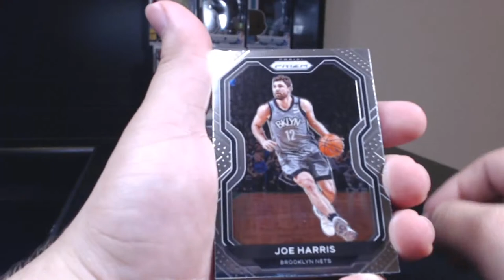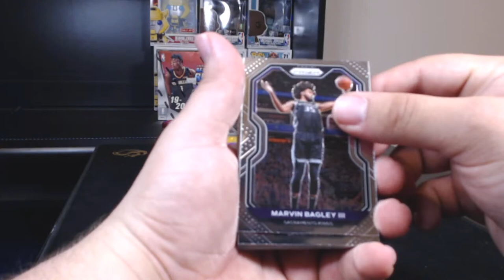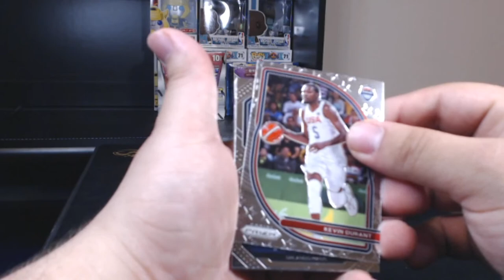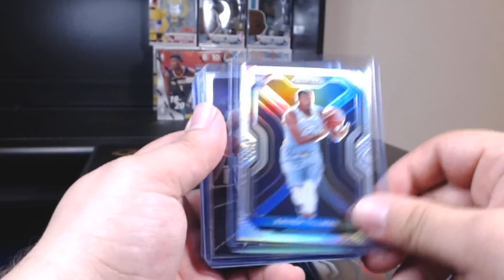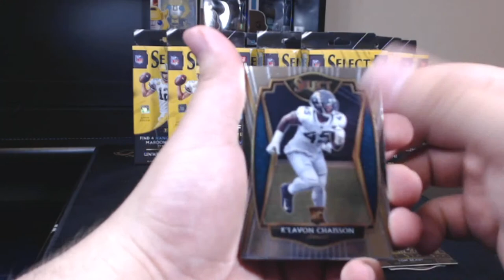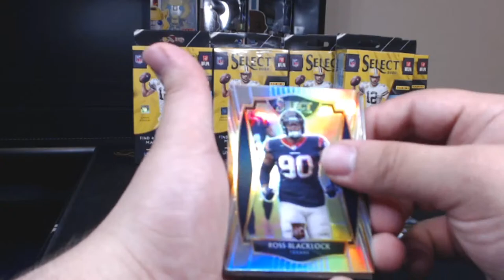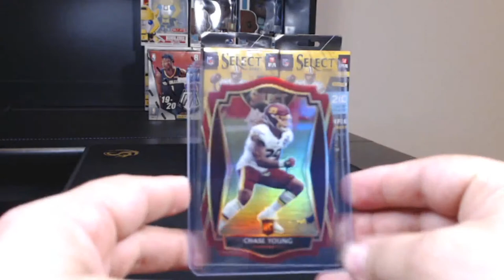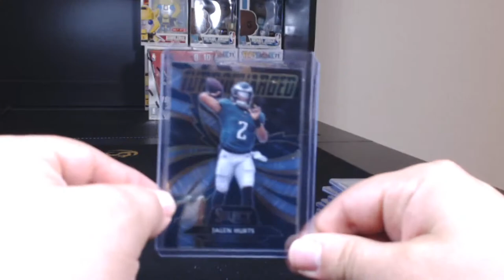Crafty Card Breakers 20-21 Prizm Basketball 10 Cello 2020 Select Football 10 Hanger Break #97, #98